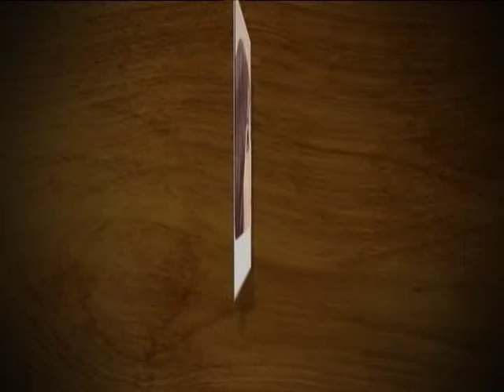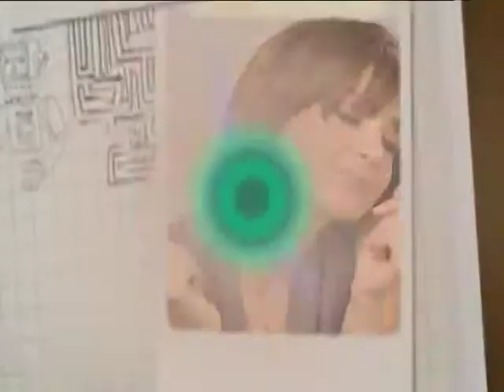Shahrzad Sepanlou - Che Konam Unofficial Music Video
Lyrics: Mehdi Zangeneh
Album:Yek Rooz
Song:Che Konam
Video By:Ali Yazdanijoo